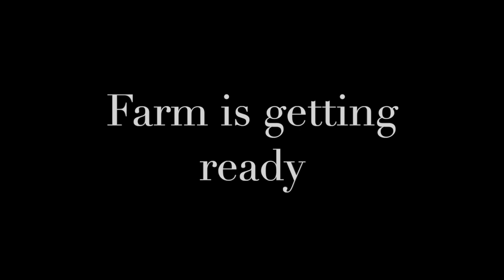Indian Poultry farm \ Chicks Vaccination process